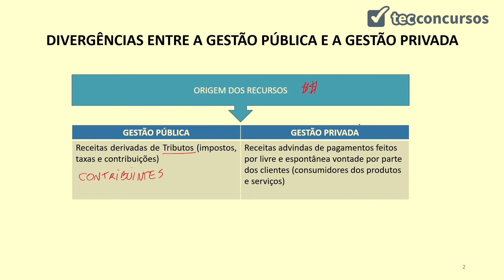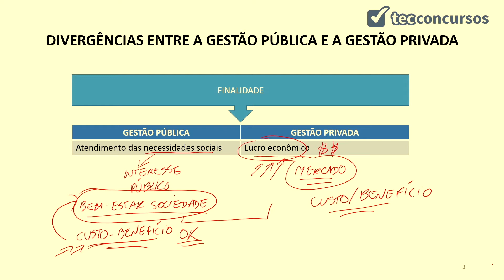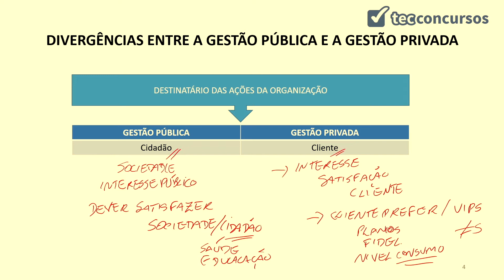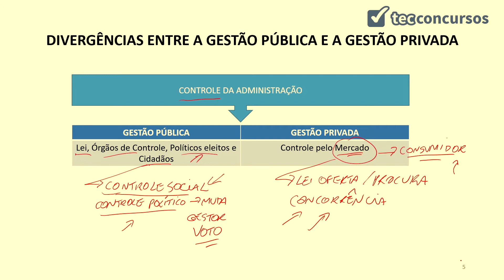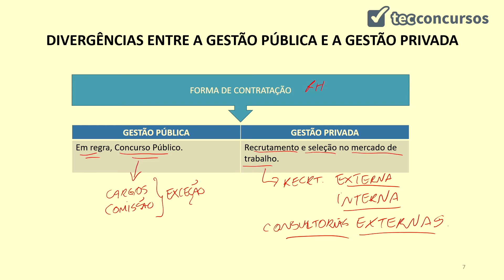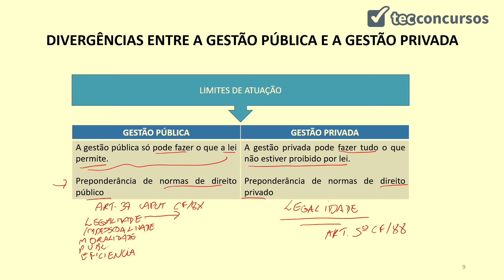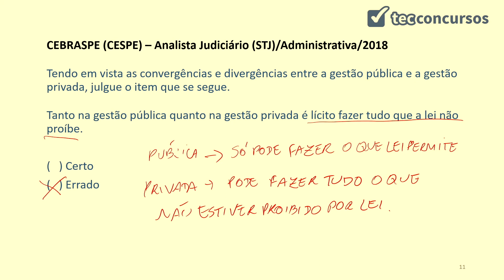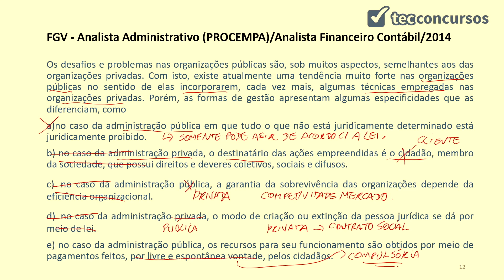03.02. Aula de Divergências entre a gestão pública e a privada (Administração)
Aula grátis e completa de Divergências entre a gestão pública e a privada, da matéria Administração, em que tratamos dos pontos divergentes entre as duas gestões.